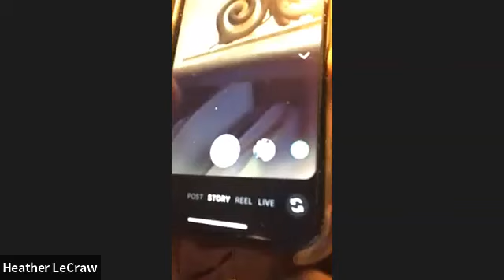Business Training March 8th How to share NeoLife, and Instagram Stories Practice